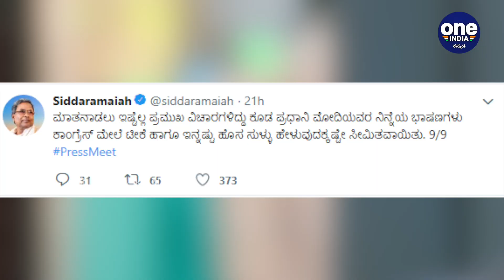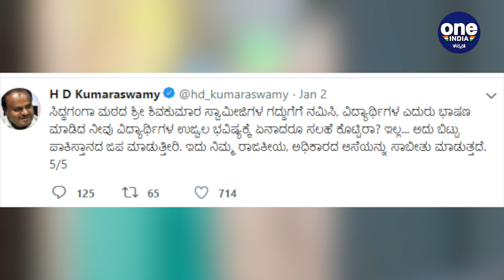ಎಚ್ದಿಕೆಗೆ ತಿರುಗೇಟು ಕೊಟ್ಟ ರಾಜ್ಯ ಬಿಜೆಪಿ | Oneindia Kannada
ಪ್ರಧಾನಮಂತ್ರಿ ನರೇಂದ್ರ ಮೋದಿ ತುಮಕೂರಿನ ಸಿದ್ದಗಂಗಾ ಮಠದಲ್ಲಿ ಮಾಡಿದ ಭಾಷಣದ ವಿಚಾರಕ್ಕೆ ಸಂಬಂಧಿಸಿದಂತೆ, ಮೂರು ಪಕ್ಷಗಳ ನಡುವಿನ ಕೆಸೆರೆರೆಚಾಟ ಮುಂದುವರಿದಿದೆ.

Prime Minister Narendra Modi Tumakuru Siddaganga Mutt Speech: BJP Reply To HD Kumaraswamy.